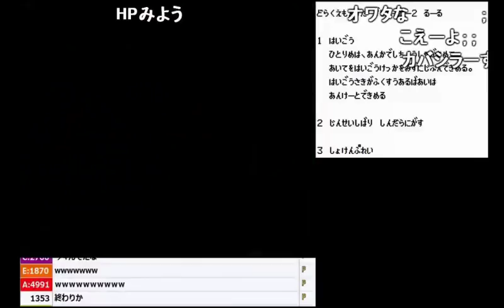【うんこちゃん】「DQMJ2P」バルザック戦で二人５６される【2017/06/02】